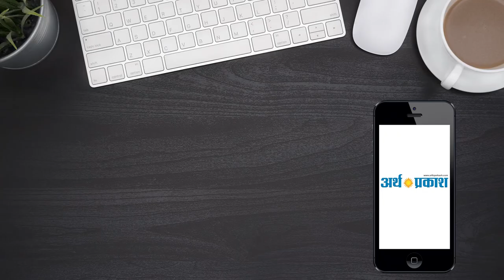केजीपी सड़क दुर्घटना में ट्रक ड्राईवर की मौत , प्लाई के भरे ट्राले में हुए थी जोरदार टक्कर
केजीपी सड़क दुर्घटना में ट्रक ड्राईवर की मौत हिमाचल के सिरमौर जिले का सारा निवासी जगन्ननाथ शुक्रवार तड़के उत्तरप्रदेश के आगरा से स्क्रैप का ट्रक लोडकर केजीपी के रास्ते सिरमौर जा रहा था। लेकिन जब वह ट्रक लेकर यमुनापार करके मनौली गांव के कट के पास पहुंचा तो साइड में प्लाई के भरे ट्राले में जोरदार टक्कर हो गई। जिसमें ट्रक ड्राईवर जगन्ननाथ की मौके पर ही मौत हो गई। राहगीरों ने इसकी सूचना कुंड़ली थाना पुलिस को दी। सूचना पाकर मौके पर पहुंची पुलिस। राहगीरों वाहन चालकों ने ट्रक की बाडी काटकर ड्राईवर के शव को बाहर निकालकर पुलिस शव को पोस्टमार्टम के नागरिक अस्पताल में भिजवाया।